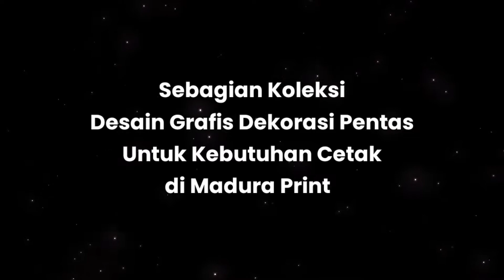Sebagian Koleksi Hasil Desain Grafis Dekorasi Pentas Madura Print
Slide ini dibuat hanya untuk kebutuhan cetak di Madura Print, mengingat banyaknya permintaan contoh hasil desain dari Client. Semua file yang terupload semuanya berbasis vector dengan menggunakan software CorelDRAW. Jadi, bisa dirombak untuk kebutuhan perubahan ukuran, warna, tulisan, dan lain-lain. Pada setiap slide sudah tersedia nomor project, sebagai tanda request. Untuk sementara, tidak melayani pengiriman file mentah, baik itu "meminta" atau pun "membeli". Hasil request akan kami kirim melalui pesan WhatsApp atau lainnya memakai lightshot.

Terima kasih,
Salam Kreatif!